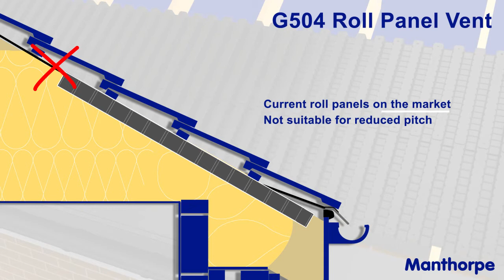G504 Roll Panel Vent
The 1.25m wide pre-lapped Roll Panel Vent was created to help roofing specialists with both new build and refurbishment applications where rafter centres are not consistent or unknown.  The extra panel width allows for better coverage when lower pitch and deeper insulation details are encountered.

Have you had a great experience with the G504 Roll Panel Vent?

ABOUT US:

Manthorpe Building Products is a multi-award winning designer, manufacturer and supplier of plastic injection moulded, vacuum formed and extruded products for the building industry, dedicated to helping architects, designers, housing developers, contractors, and merchants.